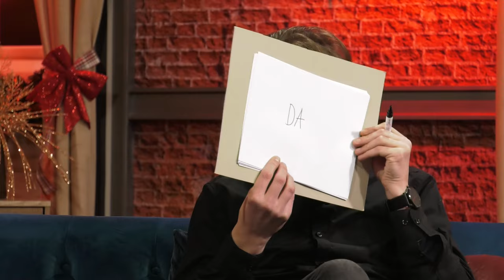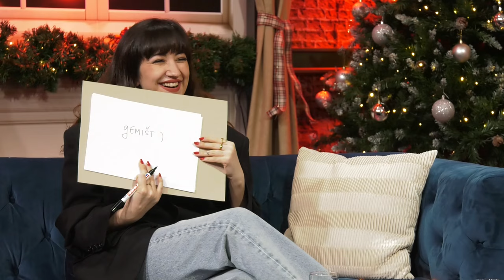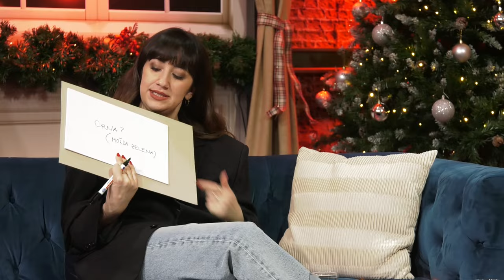Lu Jakelić (emisija) | Dalibor Petko Show | CMCTV